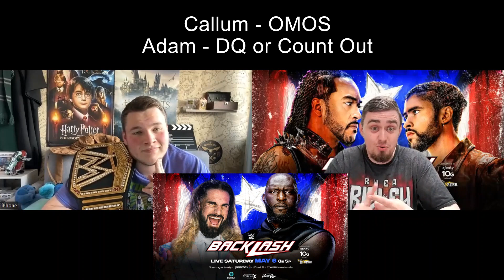WWE Backlash 2023 - PREDICTIONS!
Back with Callum with our Backlash prediction video!! Enjoy! :) xx